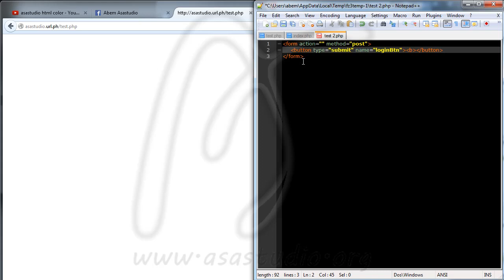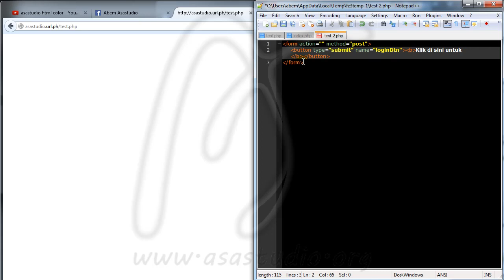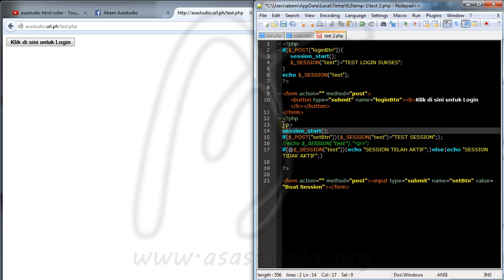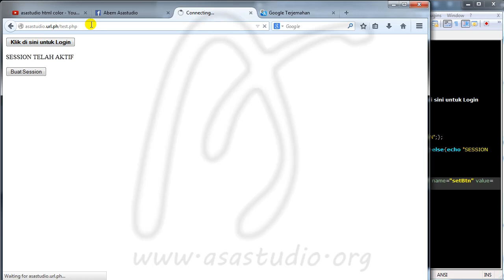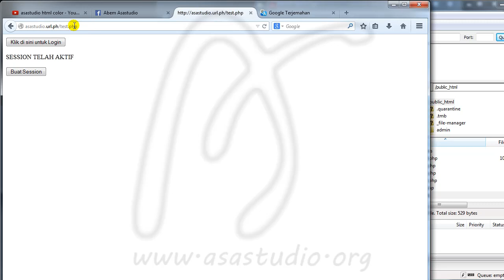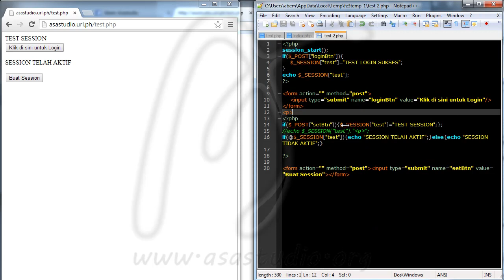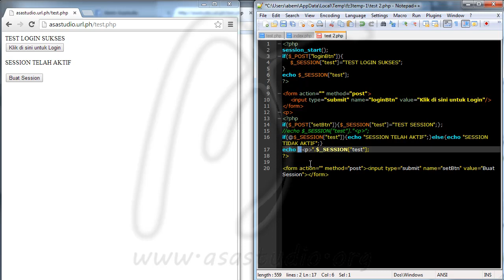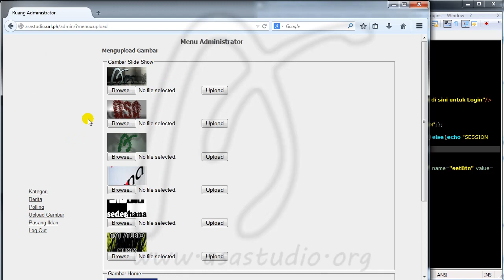Tip Trik Mengecek dan Mengaktifkan PHP SESSION di idhostinger untuk Kepentingan Sistem Login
Beberapa hari yang lalu, saya mendapatkan kesulitan saat membuat sistem login dengan menggunkan hosting gratis di idhostinger. Fungsi login yang sudah aktif di localhost tidak bisa aktif di onlinenya. Saya mencoba berkali-kali dan sempat menghubungi layanan service di idhostinger dan masih mengalami kendala yang sama.
Akhirnya, saya melakukan beberapa eksperimen sederhana dan saya ingin berbagi dengan anda semua.
Salam.